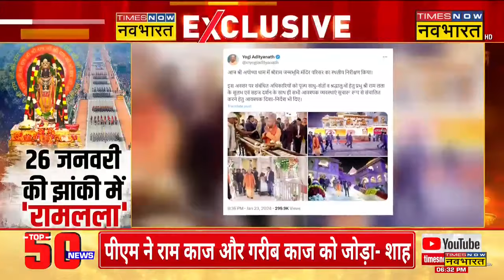Ayodhya वाले 'रामलला' Delhi में भी दर्शन देंगे ! | Republic Day Parade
Ayodhya में Ram Mandir का अभिषेक समारोह PM Modi द्वारा अनुष्ठान किया गया। घंटे भर चले 'प्राण प्रतिष्ठा' समारोह के दौरान 161 फीट ऊंचे गुलाबी बलुआ पत्थर के मंदिर में नई Ram Lalla की मूर्ति की प्राण प्रतिष्ठा की गई। राम लला प्राण प्रतिष्ठा के बाद कल जब भक्तों के लिए मंदिर के दरवाजे खुले तो दर्शन के लिए भक्तों का सैलाब सा आ गया, जिसे नियंत्रण करने में पुलिस को भारी मशक्कत करनी पड़ी | जाहिर सी बात है श्रद्धालुओं में उत्साह है | इसे देखते हुए मोदी सरकार इस बार गणतंत्र दिवस की परेड में राम लला की झांकी को भी शामिल सकती है |